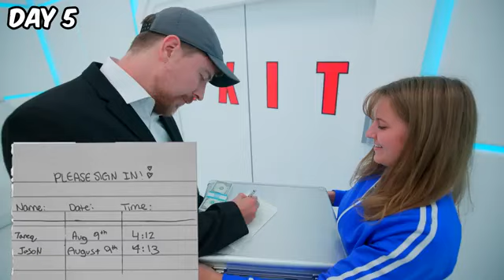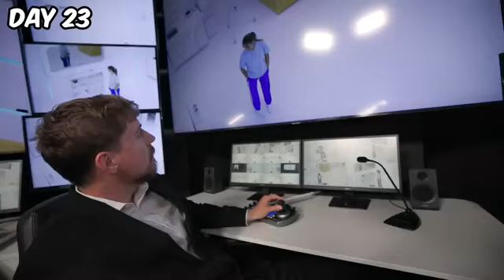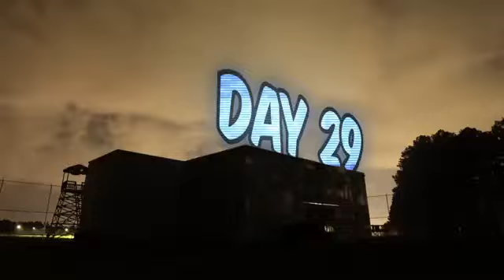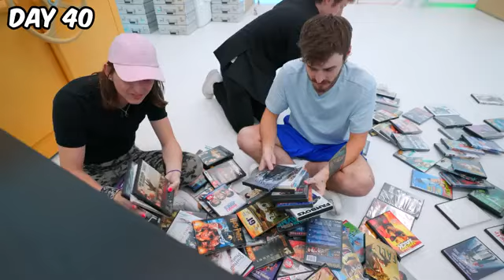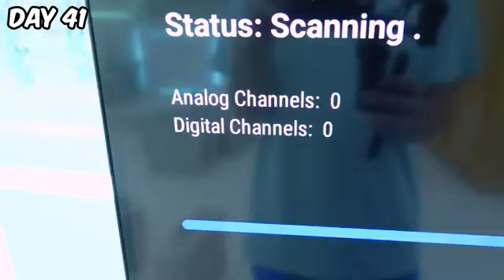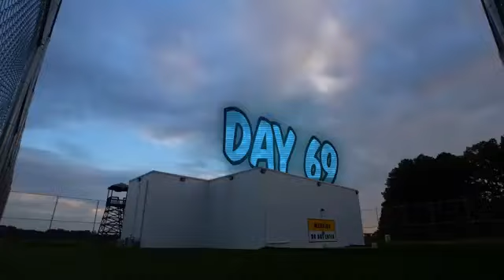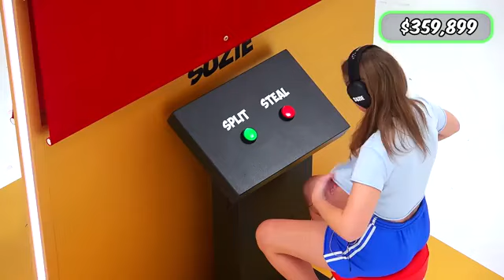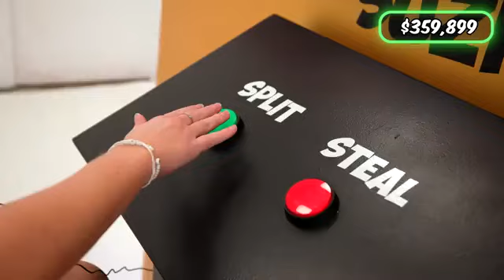Survive 100 Days Trapped, Win $500,000